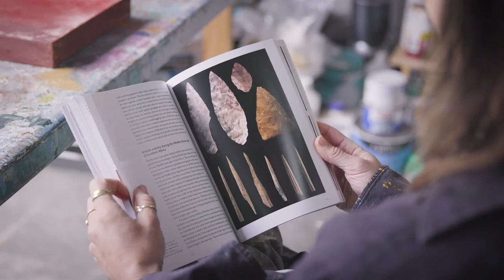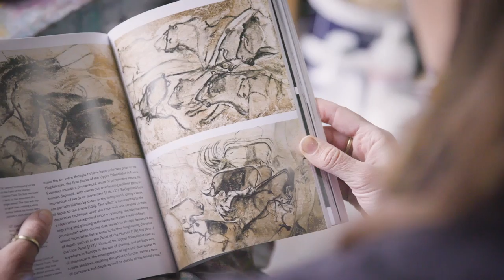Georgie Mason - The Artist Who Paints Like Nature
McKay Williamson introduces the artist who paints like nature, Georgie Mason, a contemporary abstract artist who takes her inspiration directly from the world around her, literally!

Using mud, earth, stones and found objects, Georgie creates emotionally stimulating abstract landscapes that are full of vibrancy and energy.

Check out Georgie's portfolio on our or get in touch to see her available works.